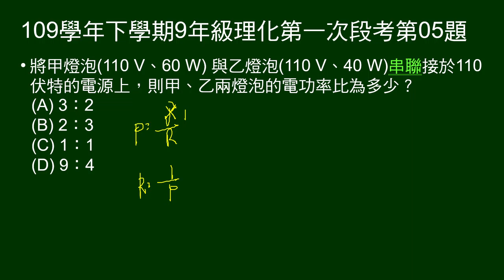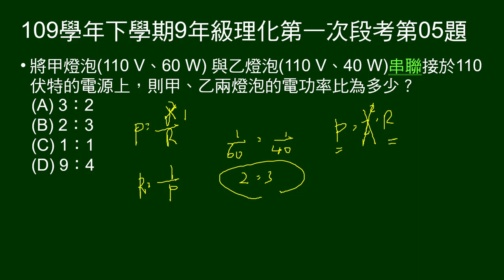109學年下9年級理化一段第05題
甲：110V 60W；乙：110V 40W。兩者串聯110V電源，問甲乙功率比。